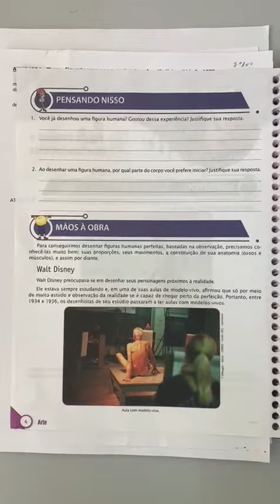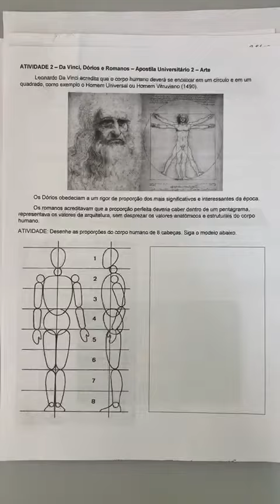ARTE 7° ANO SEMANA 10